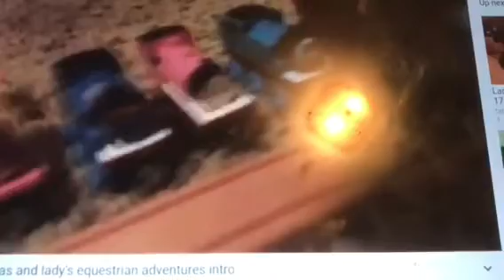Thomas and lady’s equestrian adventures episode 4:spic and span part 1